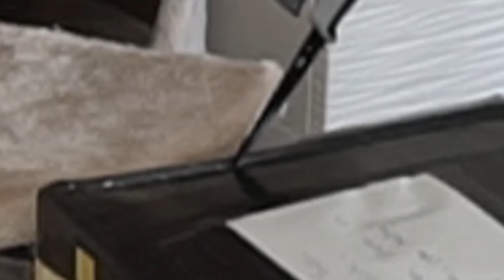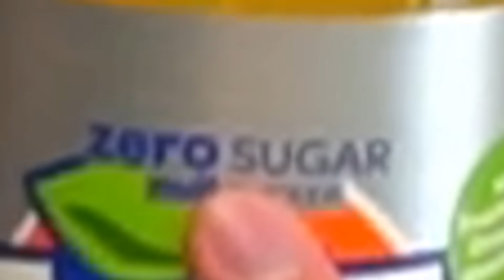GEFÄHRLICHE Pakete öffnen ⚠️ | Papaplatte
Das 3. Fanpost Unboxing lief leicht aus dem ruder Kappa.